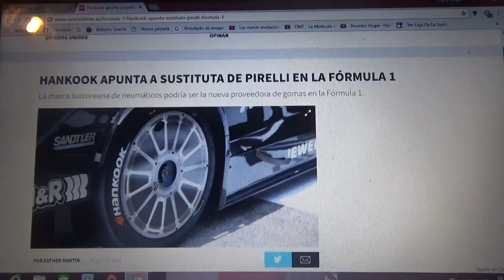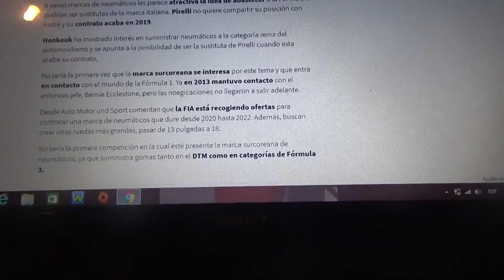Hankook podría sustituir a Pirelli en la Fórmula 1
El fabricante de neumáticos surcoreano podría sustituir a la italiana Pirelli en 2020 cuando esta última termine su contrato actual en 2019